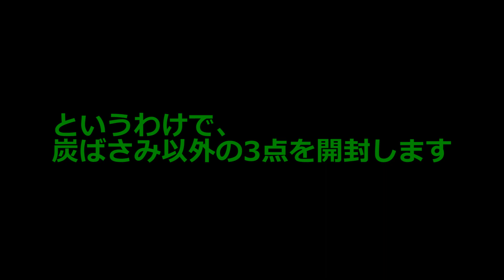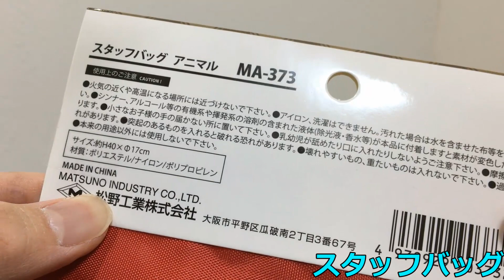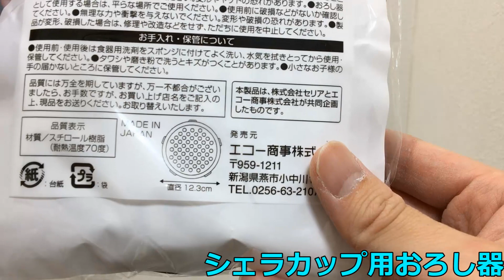セリア カセットコンロシート スタッフバッグ シェラカップ用おろし器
元サイクリング部の「せいさん」です。

元サイクリング部の視点から、自転車・キャンプ・浦安 関連の情報をまとめます。

今日はセリアで購入したカセットコンロシート、スタッフバッグ、シェラカップ用おろし器のご紹介ですです。

自転車での活用やキャン★ドゥとの組み合わせについても紹介します。

ちなみに、ダイソーのレジャー用防水バッグの動画はこちらです↓

セリアはまだまだいろいろと買えなかった商品があります。
買ったらまた報告します。

0:24　購入品紹介
1:00　カセットコンロシート
1:32　スタッフバッグ9L
2:52　スタッフバッグ活用例 サドルバッグの替わりに
3:50　シェラカップ用おろし器

おもしろい！ためになった！自分もやってみたい！